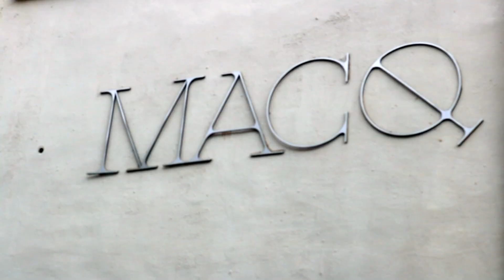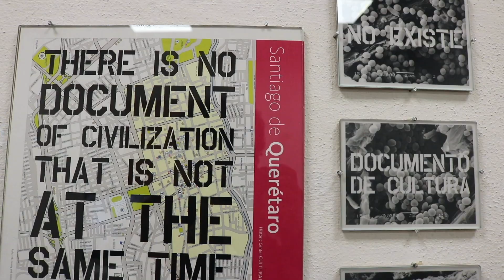Exposición Memento Mori